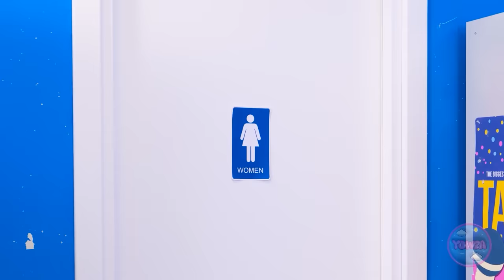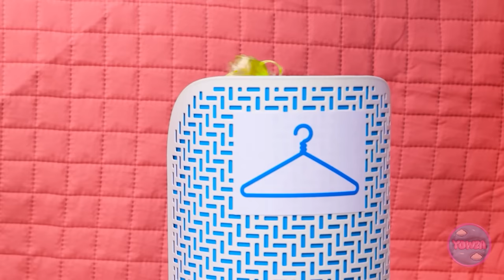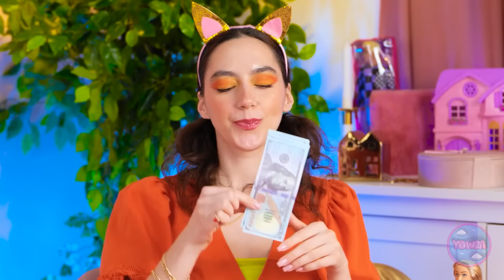GOOD 💖 VS BAD 🖤 DOLL MAKEOVER CHALLENGE || DIY Miniature Ideas and Fantastic Crafts by 123 GO!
What a transformation.  Which doll do you think was the best?